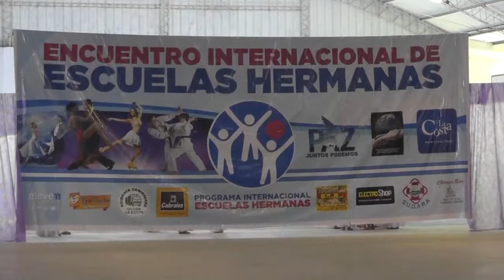Se realizó el Encuentro Internacional de Escuelas Hermanas San Clemente 2